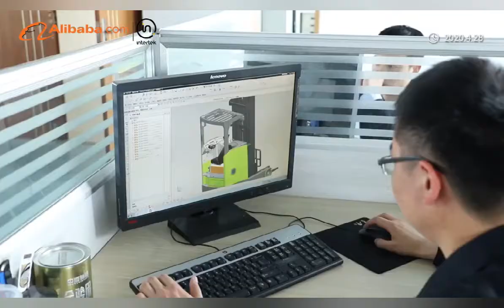SNSC FORKLIFT Factory Introduction Video Demo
SNSC Forklift | Mariah Tang

FL35 3.5 ton LPG gasoline dual fuel forklift, Paper Roll Clamp, Double Front Tires, NISSAN K25 Engine

SNSC is a Forklift Manufacture located in Wuhu City, Anhui Province, P. R. China is engaged for Forklift produce, service, and international Ro-Ro shipping service. With sound accessories service system and strong support based on Ro-Ro shipment keep us moving forward constantly.
Being a large enterprise group with professional service and timely maritime transportation, SNSC has established a complete sales system that is focused on developing, producing and marketing Diesel Forklift, Electric Forklift, LPG&Gasoline Forklift, and Warehouse Logistics Reach Truck, Stacker Pallet Trucks.  Our products have been exported to more than 80 countries and regions with high evaluation already.

Adhering to the core values of "honest, enterprising, innovative, win-win" and aims to continue developing the integrated business export platform, we have to successfully set up after-sales facilities center in Algeria, Pakistan and Brazil which enables our business smoothly, Facing the challenge of economic globalization, SNSC will take our advantage to become an international standardized automobile enterprise in China and sincerely look forward to co-operating with you!

SNSC forklift new generation diesel counterbalance forklift advantages:

1.Strong Power System.SNSC forklifts are all with reliable power accessories. All accessories like engine, gearbox are supported by domestic and world-famous brands, high quality, reliable after-sales. We follow the strict environmental design, all engines match the China Ⅲ or even higher emission standards.

2.Super comfortable. SNSC forklifts are all with comfortable driving space, adjustable steering wheel and seats, super low and non-slip step, suspension steering axle, storing space, and convenient LCD panel.

3.High Security.Whole perspective mast and backrest, super good view, high strength overhead guard, high place security combination lamp, neutral security features, parking brake, fork lock function(optional), all for safety.